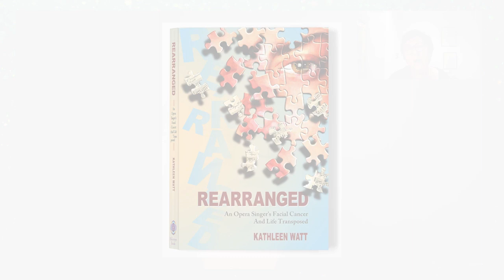Kathleen Watt • Facial Sarcoma Survivor, Writer | REARRANGED • A Memoir. Julie McCrossin AM - E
Kathleen Watt
Writer & Cancer Survivor

Julie McCrossin AM
Broadcaster & Cancer Survivor

Video Production Daniel Taylor

REARRANGED
An Opera Singer's Facial Cancer
And Life Transposed
A Memoir
By Kathleen Watt

REARRANGED tells of leaving the operatic stage for a starring role opposite the Big C. Bone cancer in my cheek ended my career as an opera singer and brought me face to face with mortality, disfigurement, the meaning and uses of beauty—and a lot of left over pieces.

A small corps of medical elites convened to excoriate my diseased bones with surgical wizardry and lethal toxins, and stayed on to restore me to myself through a brutal alchemy of kindness and titanium screws.

REARRANGED is a tale of letting go to hold on, of putting old pieces to new uses—and of the unlikely arrangements that make it all work out.​